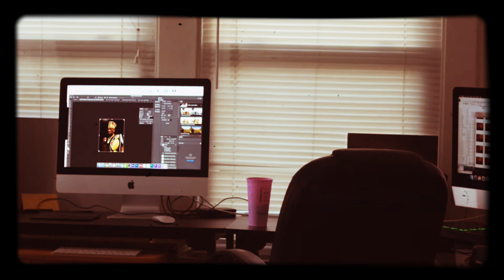ROBERT EASTER - Shirt Making Process - Kynart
Behind the scenes of the shirt making process using sublimation ink with custom graphic design artwork of boxer Robert Easter.

Graphic Design By - Kynard Art
Filmed & Directed By - Kynard Art

KYNART LLC